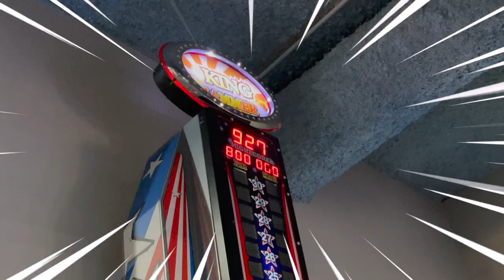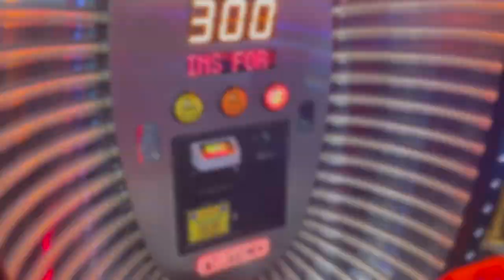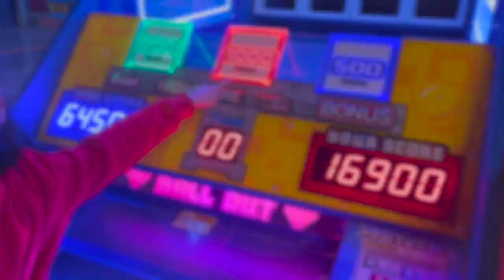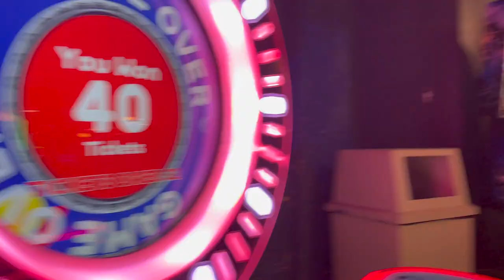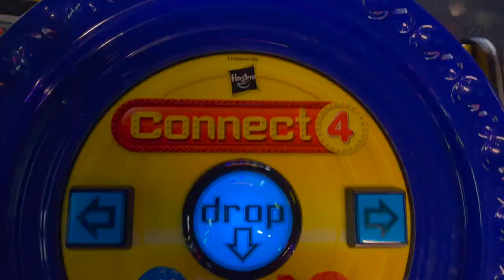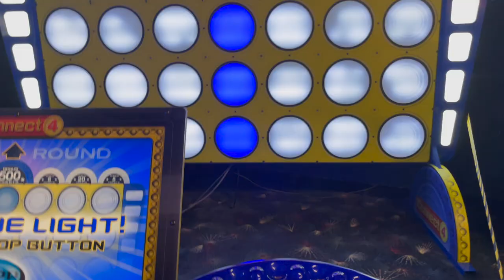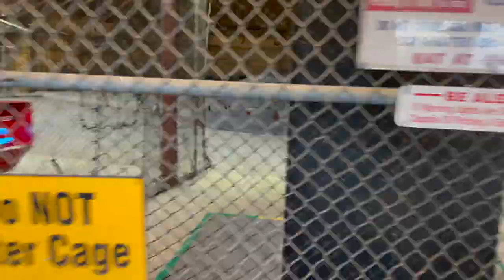Castle Fun Park *Best Indoor & Outdoor Arcade, GoKart, Bumper Cars & Fun Games | Vlog with Emma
Castle Fun Park! One of Emma's favourite arcade! So many actively to do & play! Let' see what Kind of games Emma loves to play.